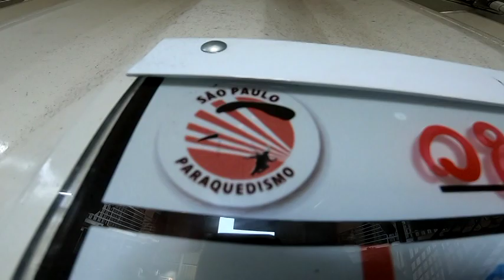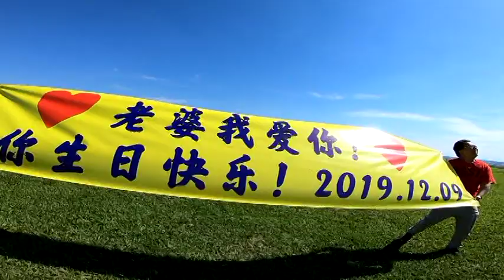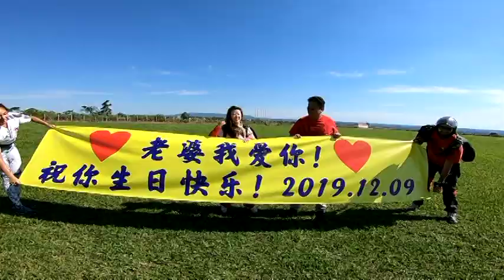Salto Duplo da Dai Meng na São Paulo Paraquedismo